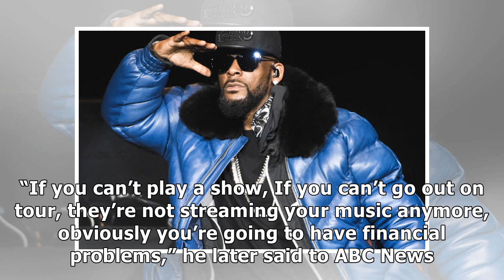R Kelly seeking permission to fly on private jet to the UAE